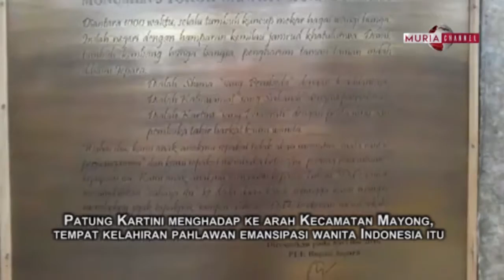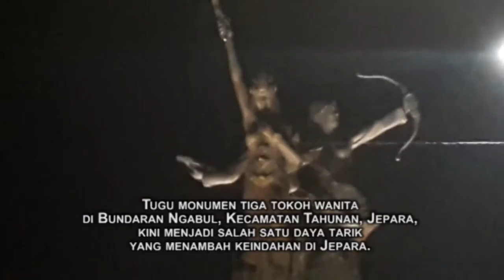Arti Patung 3 Tokoh Wanita di Tugu Monumen Ngabul yang Menghadap ke Arah Berbeda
Tugu monument tiga tokoh wanita di Bundaran Ngabul, Kecamatan Tahunan, Jepara, telah diresmikan beberapa waktu lalu. Tugu monument tersebut, kini menjadi salah satu daya tarik yang menambah keindahan di Jepara.